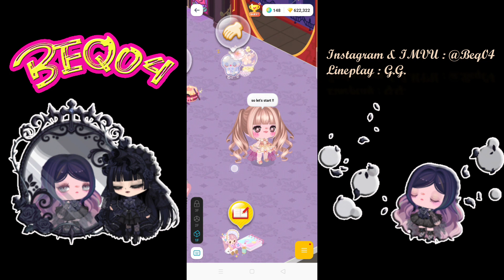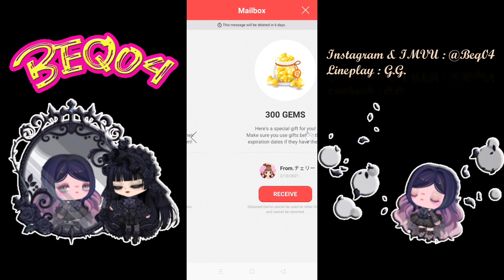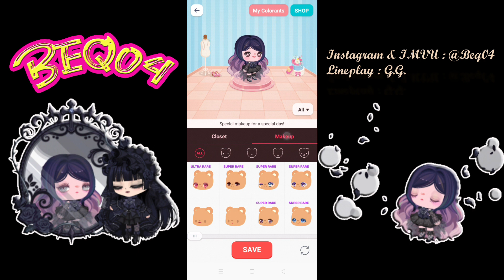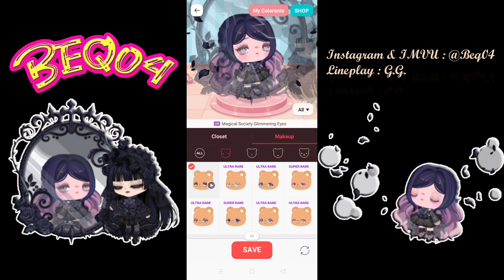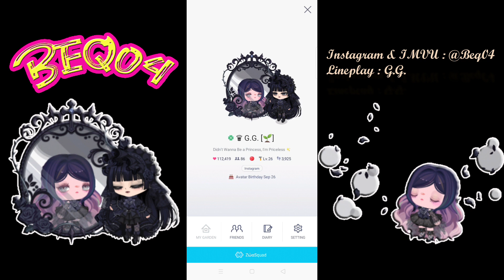🖤 BLACK GOTHIC DOLL OUTFIT UPGRADE EPIC 🖤 [LINEPLAY]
For you who love Black Gothic and Dolls you need to watch this Video!
In this video I will show you how to Upgrade an Epic item from Lineplay. I really love the Epic Item as an outfit beacuse its need time to collect the poin for this item 😥
I hope you enjoy this video too! Thankyou for watching~ 🖤🖤🖤

Instagram & IMVU : @Beq04
Lineplay : G.G.

GACHA Name :
Gothic Doll 1 The Sequel (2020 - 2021)